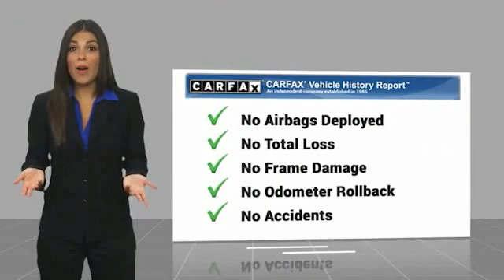2020 Jeep Cherokee Lawrenceville GA 19548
2020 Jeep Cherokee Latitude Plus

Please call and hit the #1 to speak with our internet product specialist.brbrAutoStick Automatic Transmission, Clean CarFax, Electronic Stability Control, One Owner, ParkView Rear Back-Up Camera, Quick Order Package 2BD, Steering wheel mounted audio controls.brbrCARFAX One-Owner. Clean CARFAX.